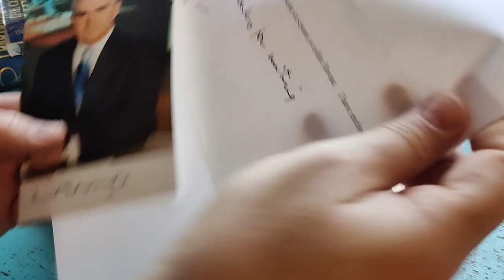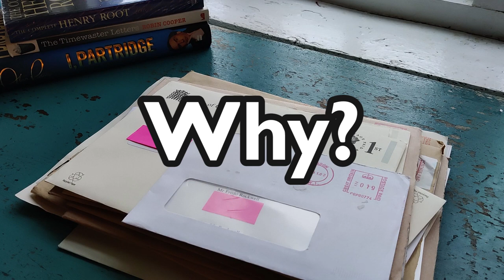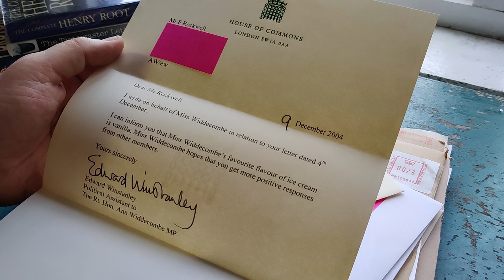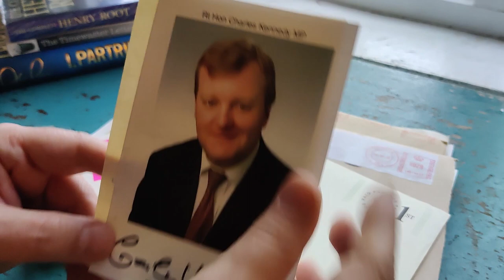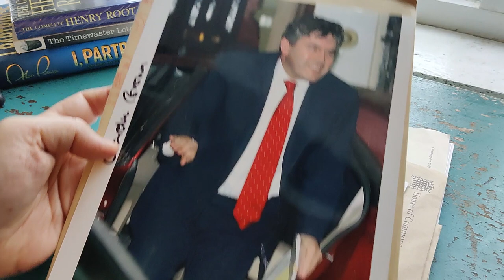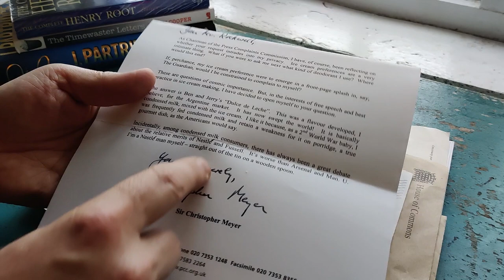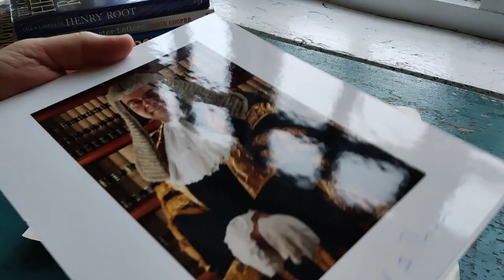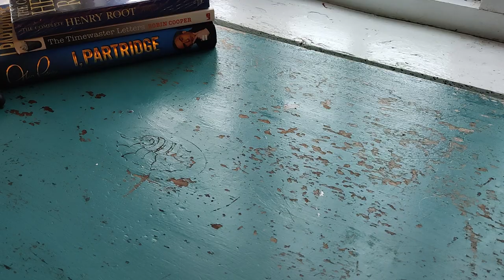The Ice Cream Letters, Vol. 1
Many years ago, I wrote every important and influential person in the United Kingdom that I could find the address for, and I asked them to tell me their favourite flavour ice cream.

I got a LOT of replies, and in this video I review some of the very best.

You can see most of the letters in this video in more detail on my Twitter feed

My interview with Richard Porritt about these letters on the New European Podcast can be heard here (starting at roughly 40:00)

The Fredo Rockwell theme music is by the highly talented Isaac Vaught